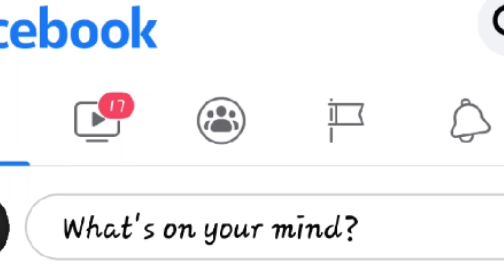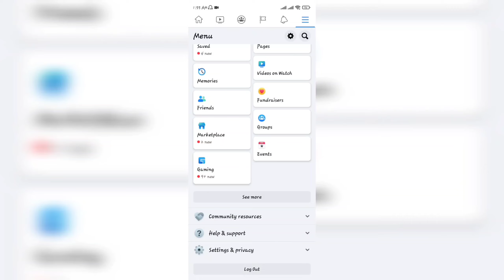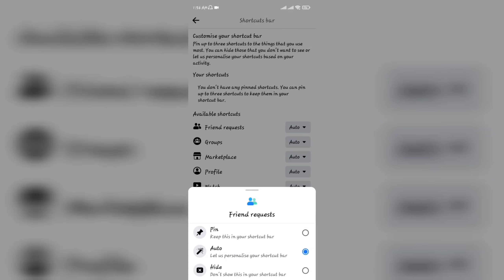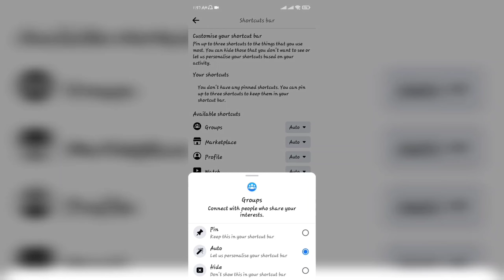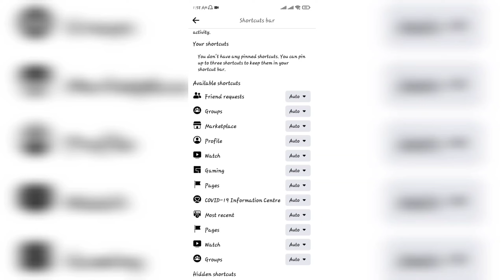Facebook New Update - You know something new about Facebook | Customise your shortcut bar Facebook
আজকের ভিডিওতে দেখিয়েছি ফেসবুকের গুরুত্বপূর্ণ একটি সেটিংস। যার মাধ্যমে Shortcut Bur Set-up করে নিতে পারবেন নিজের মনের মতো করে।